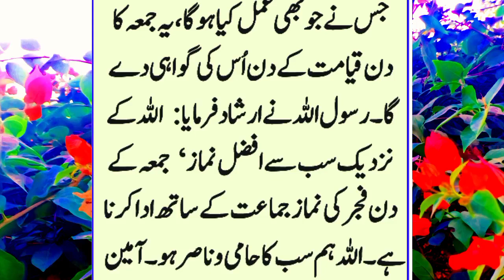jumme Wale Din yah jurm karna chhod de Varna Allah Dil per mohar Laga denge||Maaz Skills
Ramzan Mubarak akhri jumma
Eid Mubarak